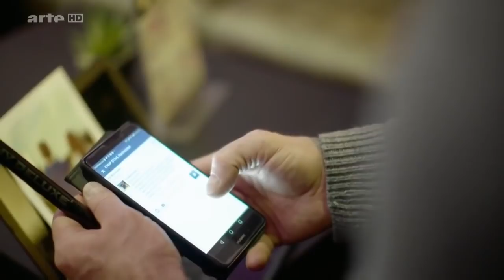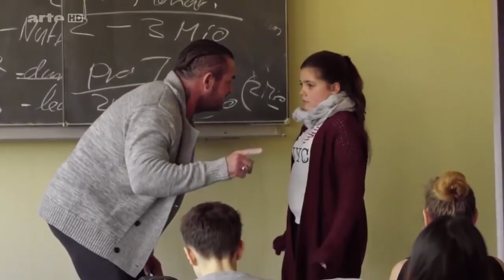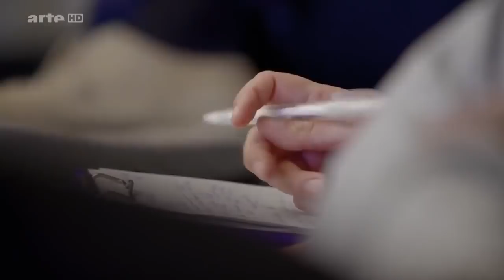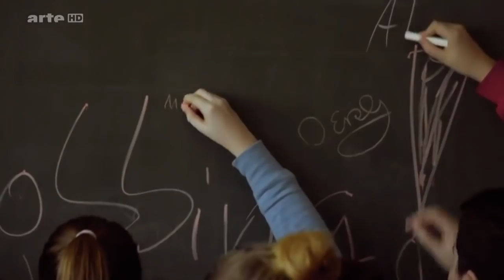MOBBING auf deutschen Schulen GRAUSAM Doku HD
Verwendete Komponenten:

Trackpad 2